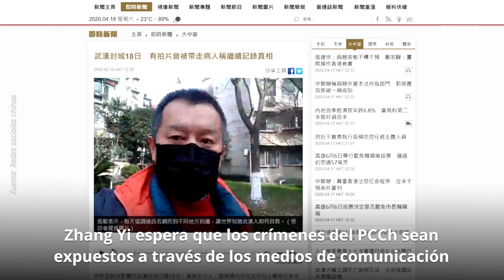El PCCh inventa estafas de fraude financiero a grupo de ayuda de Wuhan | Virus del PCCh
La pandemia del virus del PCCh ya lleva más de 4 meses.  Un número abrumador de personas han muerto en Wuhan, en la provincia de Hubei, donde se originó el virus.

Para mantener la estabilidad y evitar responsabilidades, el PCCh ha censurado a los periodistas ciudadanos y ha reprimido los esfuerzos de ayuda básicas.

► Firma la petición para investigar, condenar y rechazar al Partido Comunista Chino

► Mira la cobertura del virus del PCCh desde la perspectiva de los ciudadanos chinos:

Producido por @LaGranÉpoca

Te presentamos las principales noticias, informes profundos y veraces sobre los temas más importantes de la vanguardia de Latinoamérica y el resto del mundo. La presentadora, Elina Villafañe, y el equipo de reporteros investigan temas que otros medios de comunicación pasan por alto o evitan. Nos dedicamos a buscar la verdad, basando todo lo que decimos en hechos para evitar que el público esté mal informado y sea engañado.